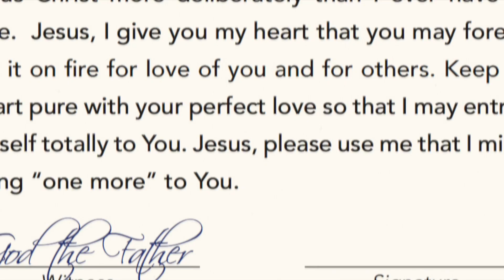2/42 - The Rerouting Journey Continues...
Rerouting Continues!